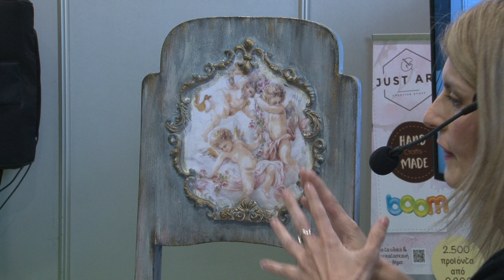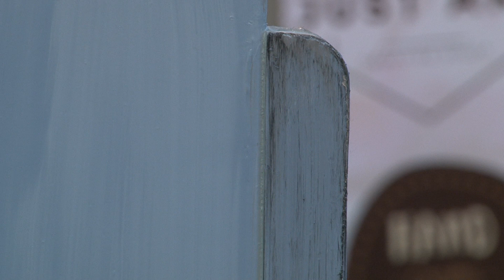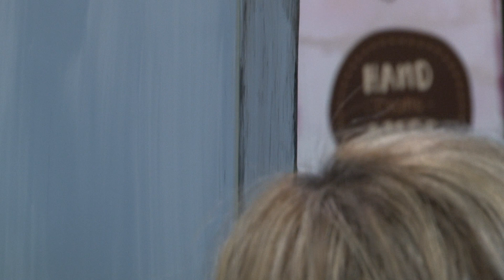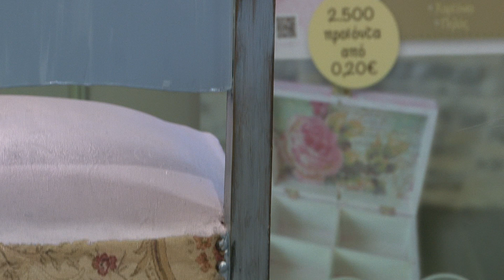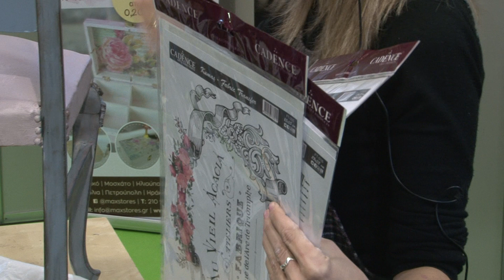Νέα σεζόν- Νέα προιόντα cadence- Decorezerva/ Έλενα Ορφανοπούλου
Η Έλενα Ορφανοπούλου από το Decorezerva μας δείχνει τα νέα προιόντα cadence, στη Χειροτέχνικα της Αθήνας 2017.